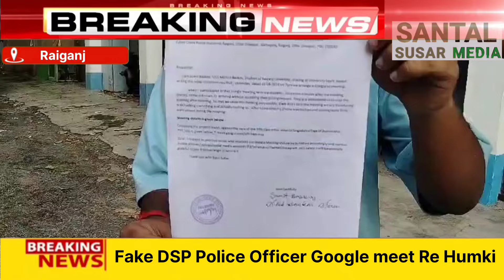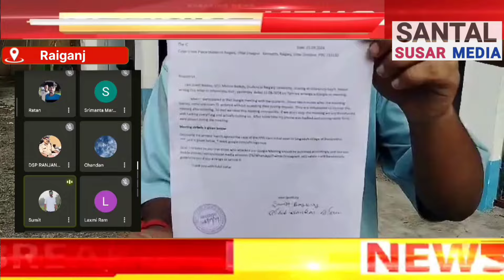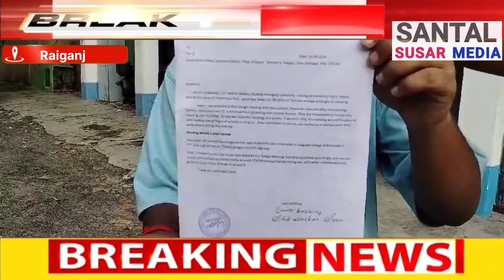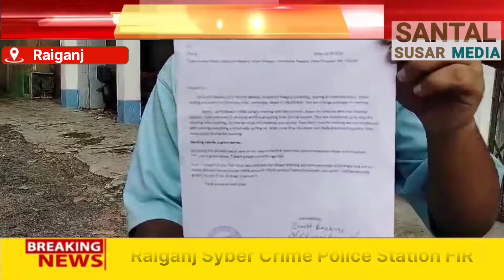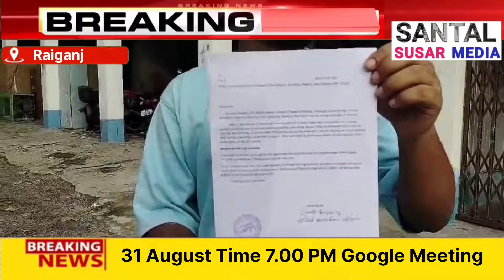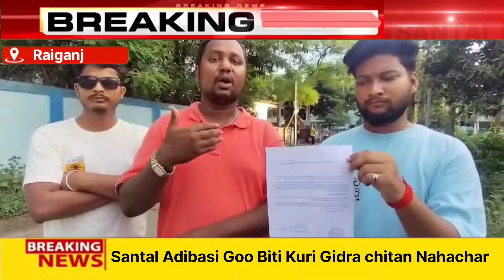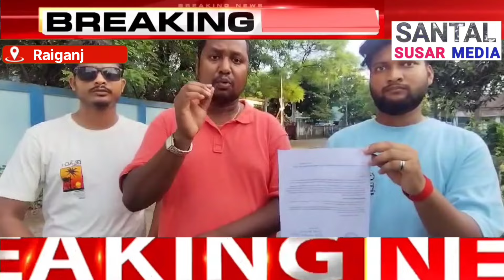Fake DSP Police Officer Santal Student Humki//Sumit Basky Call Recording//Santal Susar Media//2024